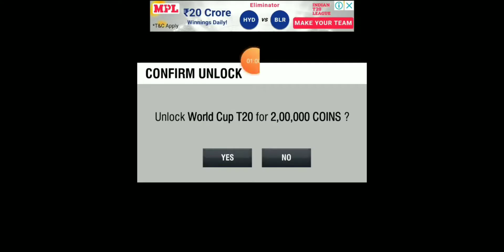How to unlock world T20 cup in WCC2//WORLD CRICKET CHAMPIONSHIP 2